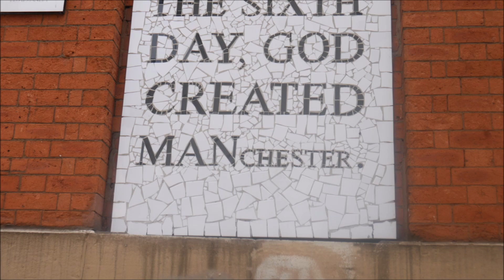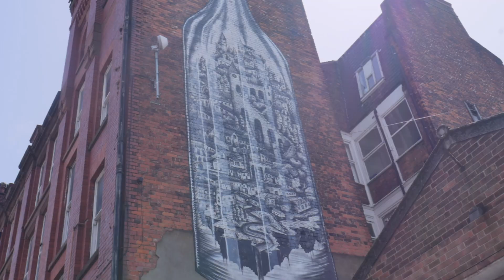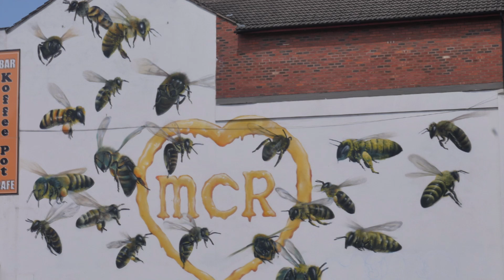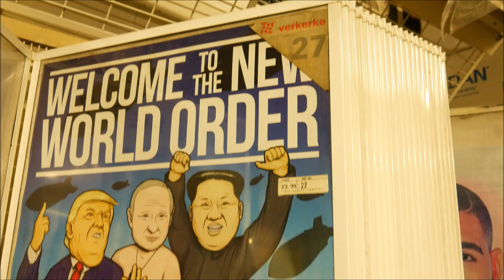Manchester Street Art Tour and The Northern Quarter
Do you love street art? Manchester is one of the cities best known for its great street art. See it all with me in this video. I visit most of the coveted street art spots in town, go shopping at Affleck's, the best indoor market you don't want to miss when you're here. Lastly, I visit a really cool little park - the Vimto Park to wind things off. You need to see this park, you will love it!

For my latest travel videos, advice and tips from across the world, visit FREDDYSPLANET.COM

I typically visit a new country or city every two months.